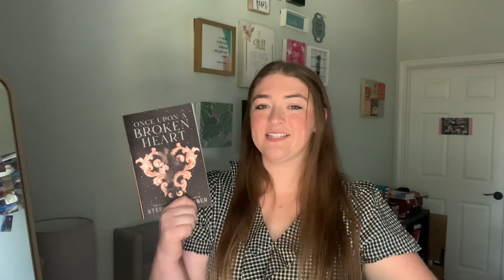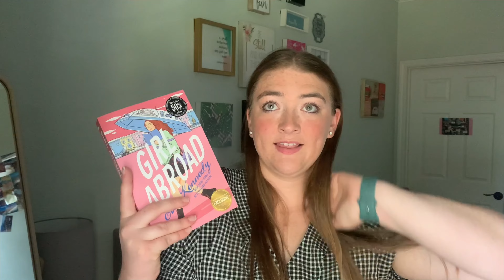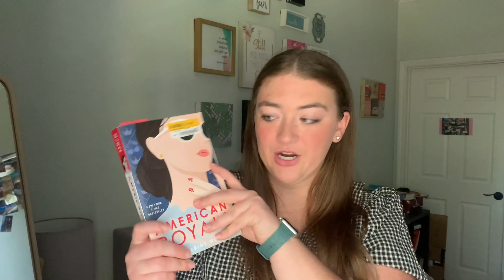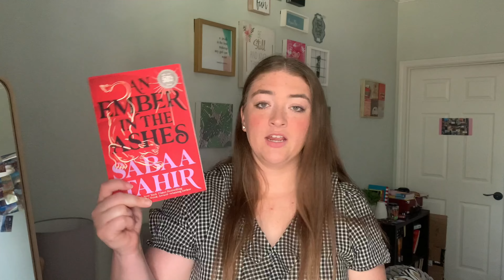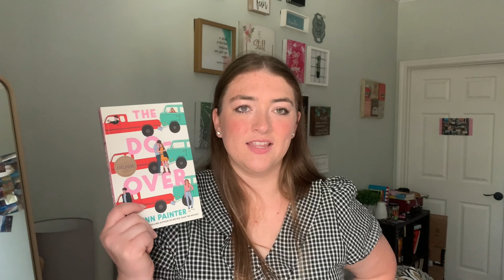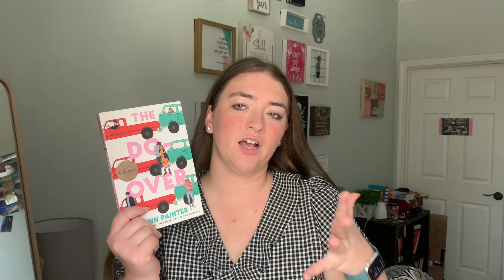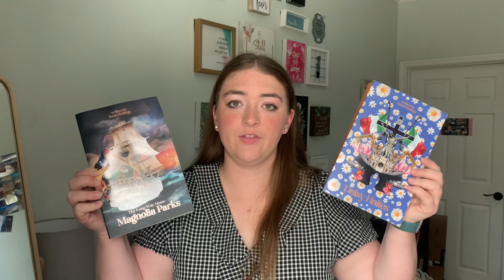Recent Mini Book Haul | What I Bought Lately | 2024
Check out my recent mini book haul where I share with you all the books I've purchased lately in 2024! From fiction to non-fiction, there's a little something for everyone in this book haul.

Books I talked about in this video:
Funny Story by Emily Henry
Once Upon a Broken Heart by Stephanie Garber
The Ballad of Never After by Stephanie Garber
Girl Abroad by Elle Kennedy
American Royals by Katherine McGee
The Seven Year Slip by Ashley Poston
An Ember in The Ashes by Sabaa Tahir
A Door in the Dark
The Do Over by Lynn Painter
Hotel Magnifique by Emily J. Taylor
Magnolia Parks the Long Way Home by Jessa Hastings
Daisy Haites by Jessa Hastings